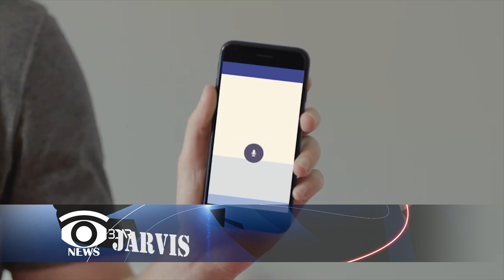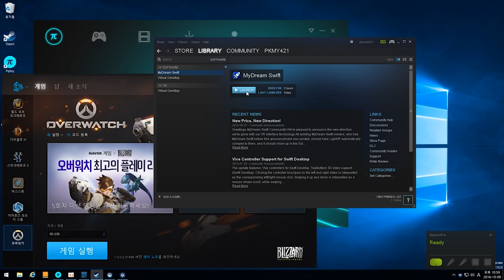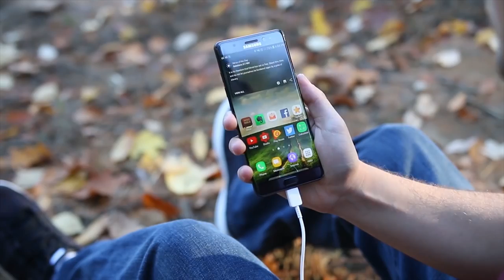Jarvis - Mark Zuckerberg's AI assistant | Samsung 2017 New Releases | 3D-VR news #33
1) Jarvis - Mark Zuckerberg's AI assistant. Facebook founder Mark Zuckerberg released a YouTube video promoting his home AI assistant Jarvis. It took almost a year for virtual Jarvis development. Eventually, the AI assistant Jarvis can control the AC in the house, turn the electricity on, make toasts, pick up the right music and also talk.

2) Gate Box. Japanese will also get a virtual assistant very soon. They have already developed a perfect virtual holographic wife. She lives in a glass box, waiting till you get home, has such a pleasant voice, does  not drive you nuts and also do not care about the salary at all. This virtual assistant was called Azuma Hikari. Before getting home, the owner can send her a text and she will prepare the AC and turn the light on. This magical device was called Gate Box. Besides synchronization with electrical devices, she is able to talk, be as an alarm in the morning, wish a good night, etc. The price of this nice virtual wife will be about 2500$.

3) VR park in Japan. New virtual reality park was opened in Tokyo, Japan! VR park is located in the most modern part of Japanese capital - Shibuya. The park is divided on 8 zones and each one has it own speciality. Every zone has a HTC VIVE virtual reality system, modern virtual reality backpacks and other devices. The price of 70 min game is about 42$, compared to the same time in our virtual reality club in Moscow it is the way more expensive. So we would better invite you to our club, because in Moscow it will cost 20$. You are welcome!

4) Pimax 4K VR for a New Year 2017. If you are dreaming to find a VR headset under the Christmas tree as a present for New Year 2017, then tell Santa that there is another new budget VR headset that looks very similar to Oculus Rift and it’s called Pimax 4K VR.
This new device was released not that long time ago and has already got a reward as the best vr device in Asia. Pimax 4K VR looks very similar to Oculus Rift. This device has 110 degrees view, 4k video support and so far this is the only VR headset you can fine that has such a picture resolution. Also it has its own store and can be connected to the Steam with the help of a Steam VR app. The only minus for Pimax 4k that it will not recognize such movements as the slopes. 750$ is a normal price to make a surprice for you and your friends on New Year 2017.

5) Samsung 2017 New Releases. The Samsung company is preparing for us another new device. They are going to release new virtual reality glasses and some other devices in 2017. Samsung company is going to please the users with a new model of a Samsung Gear VR virtual reality headset and also with the analogue of the Microsoft Hololens. The company is going to make a new gadget with the function of the augmented reality and holograms. The company will give more information on the CES exhibition in 2017. This exhibition will take place in Las Vegas from the 5th the 8th of January. In the meantime we just need to wait and hope that the company has fired all of the butterfingers and the new devices will not explode as it happened to the Note 7 smartphone.

6) Rock Band VR app. If you are a music lover and can play a guitar the new Rock Band VR app is a VR game you definitely need!
Harmonix studio has adopted a very popular game to a virtual reality system. Now Oculus Touch holders can play the guitar any time and they will not disturb anybody with their music. The game is teaching how to play, to get some complicated chords and also how to perform on the stage. So if you were dreaming to be a star then your dream will come true in the virtual reality game! The new game release was appointed in the beginning of 2017.

7) The Raw Data VR game that was already released has got the status of the most invested game in the virtual reality history. The developers of this game has got a good amount of money for update . And guess how much is it? $50m!
Survios developers have hit a jackpot for the Raw Data game. Yes this shooter game with robots is the most expensive game in the world. From all of the investors you can also find a Metro-Goldwyn- Mayer company that has a lion on their logo. So, we hope that developers will not waste all of the money in casinos but update the game and make it more interesting and breathtaking. Anyways this game is already very cool and has brought million dollars to the developers from the first month that it was released.

3D-VR, Everything About Virtual Reality